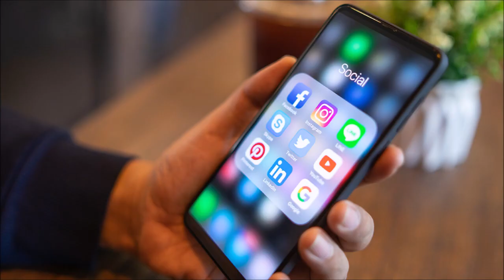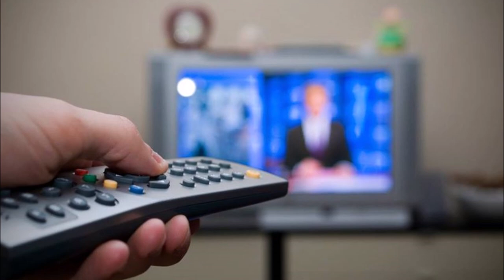What Does Cockle Look Like Today?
For more on the ICKSP parishes in Ireland, & to donate to them, please & remember to say 3 Hail Marys for the priest